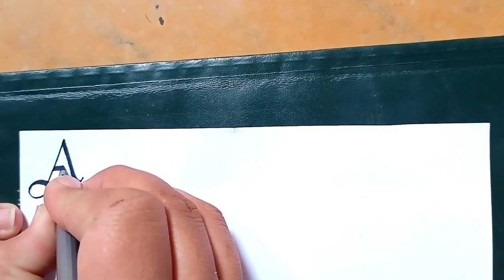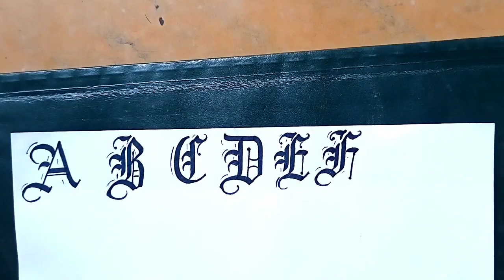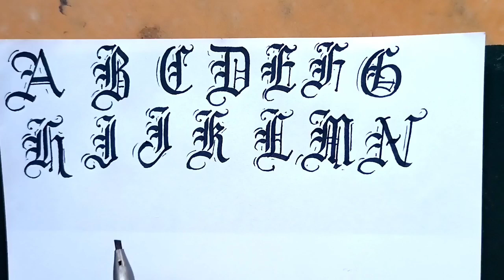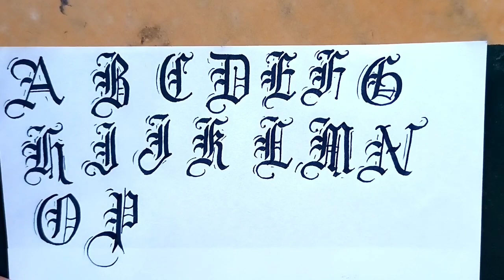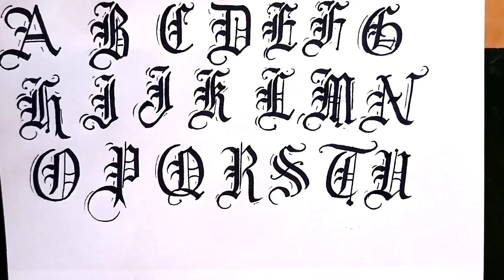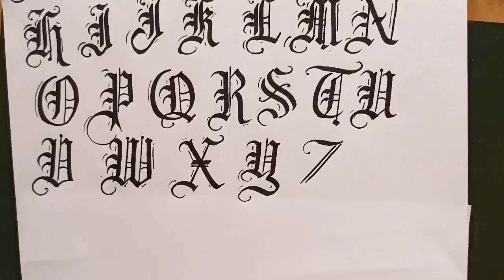How to Write Gothic Calligraphy Alphabets from A to Z black letters and Old English Caligrafia 2023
In this video I like to show you how to write gothic and old english calligraphy in very unique and amazing stylish way of writing for beginners